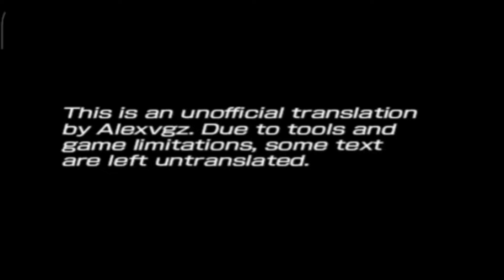INITIAL D SPECIAL STAGE PS2 ENGLISH TRANSLATION PATCH MOD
This is the English translation mod made by Alexvgz. The original release was made for use on an emulator, and playing it on real hardware would reveal broken textures. The newest release fixed that, so now it's playable on PS2.